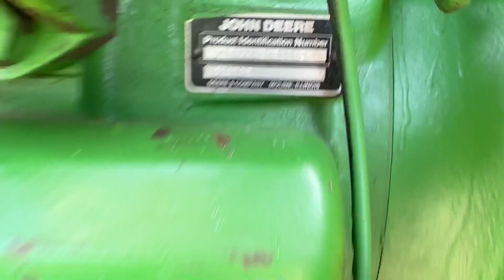1984 JOHN DEERE 4450 For Sale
QUICK AND EASY ONSITE LOW FIXED RATE FINANCING AVAILABLE, TRUCKING AVAILABLE ANYWHERE.